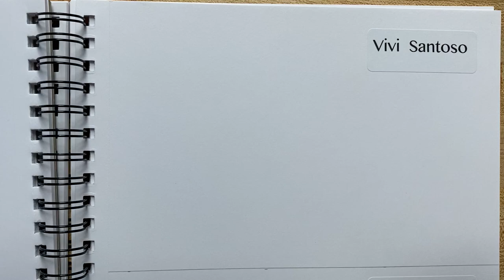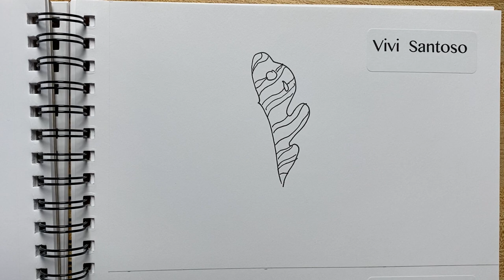How to draw leaf or foliage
Let's follow along with me and learn how to draw .step by step. You can also use it to make a greeting card. You can color it with whatever color you want.

Another benefit: drawing and coloring can make you relax.

If you like some of my videos, I would appreciate if you give me a thumb up, so I can create a similar one based on the interest of my viewers.

☆ This video is entirely Drew, Directed, Filmed, Edited, etc by me, Vivi Santoso